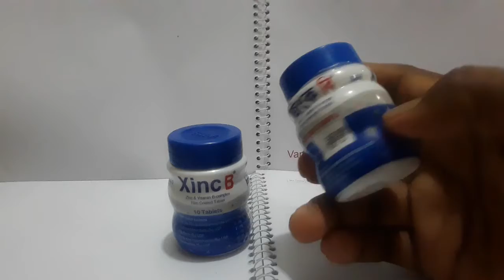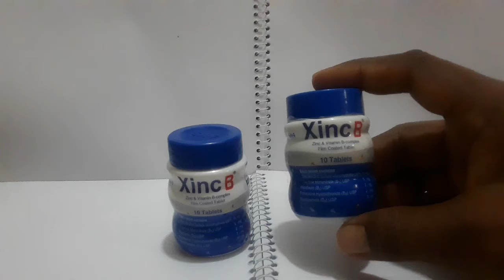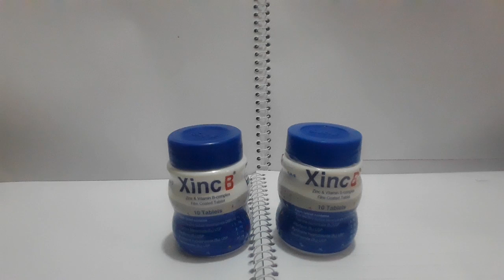মাথার চুল পরে যায় যাদের তাদের জন্য।